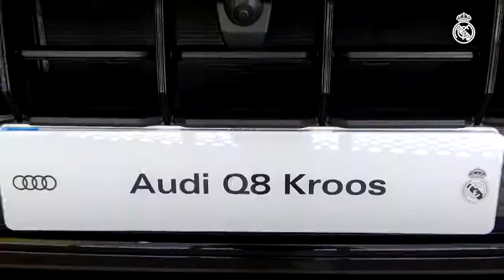New Audi car 🔥🔥